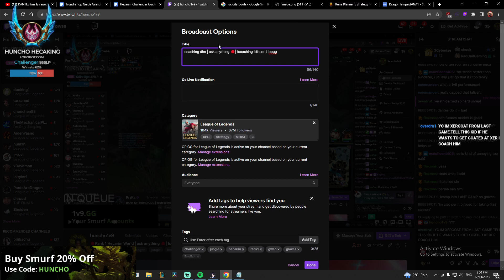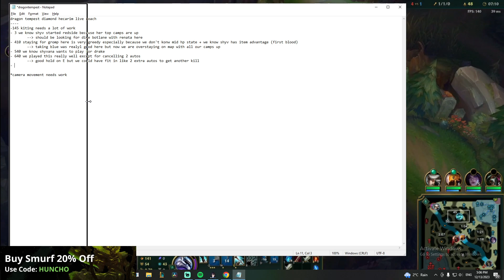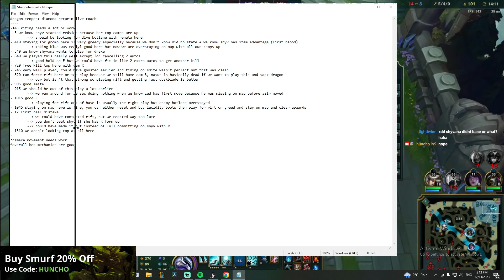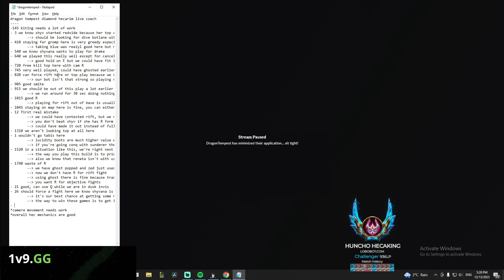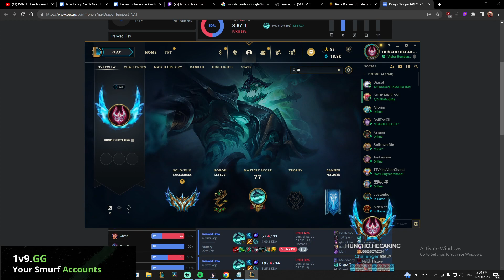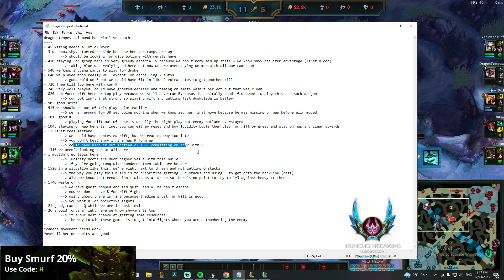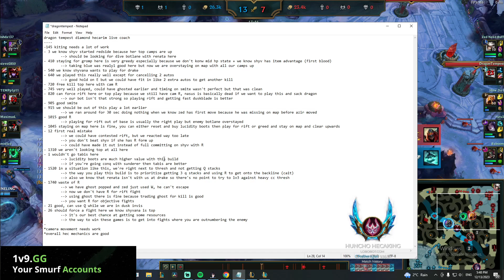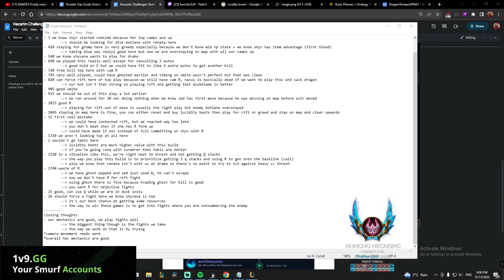CHALLENGER JUNGLER COACHES DIAMOND HECARIM | FULL UNCUT COACHING SESSION 13.24